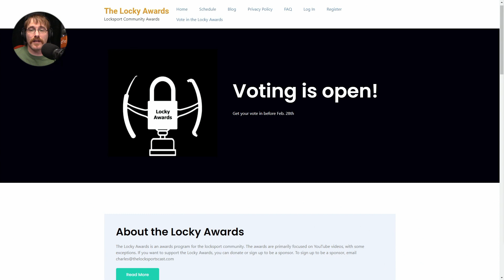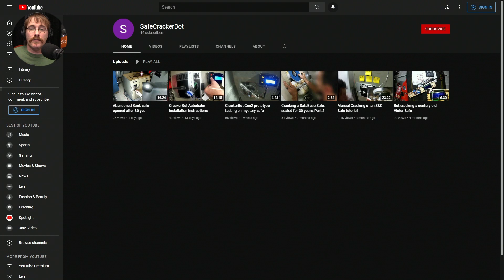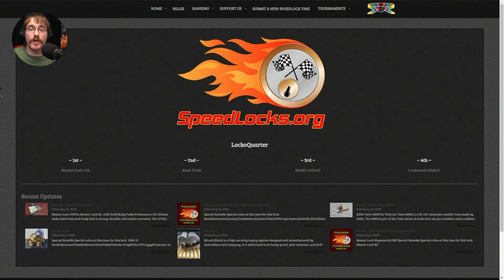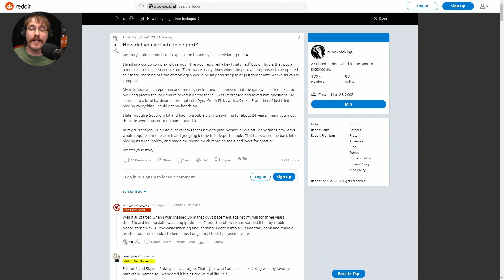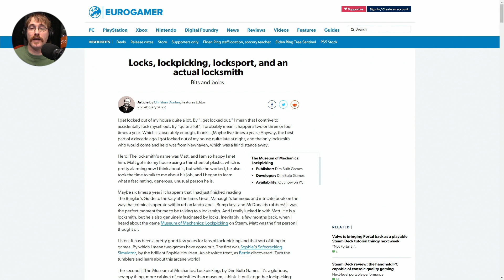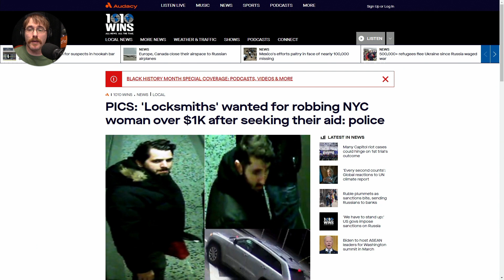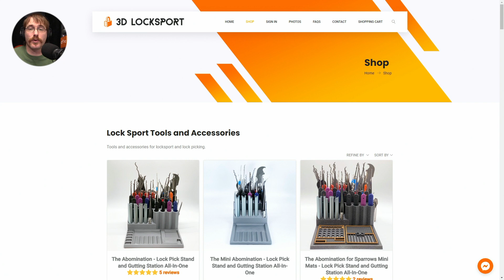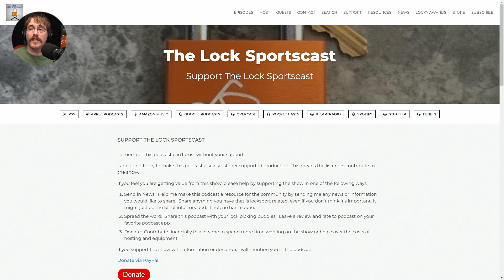91: More Safe Cracking Robots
In this week’s episode:
00:00 Start
00:08 In this episode
01:20 Locky Award Announcement
02:00 Correction
02:41 More safe cracking robots
04:47 TOOOL US election update
05:44 Lishi Review and coupon code
06:29 LPU belts
07:23 Speedlocks records
07:47 Producer credit break
09:53 Locksport Story
10:43 A Locksmith’s view on game mechanics
12:01 Criminal Locksmiths
14:08 Sales
17:40 Giveaways

Sales:
Credits:
Executive Producers:
Associate Executive Producers:
DoctorHogmaster
Clayton Howard (Kewltune)
Co-Producers:
m0g
Jon Lock
Ratyoke
MrPickur
CrankyLockPicker
JHPpicking
Bare Bones Lock Picking
Chief Content Producer:
Panda-Frog
Content Producers:
Albert Label
Chirael
GravityKarma
HVLogic
Joe Picks
Joshua Gonzalez
Picksmith
Sir Paradise
Tony Virelli